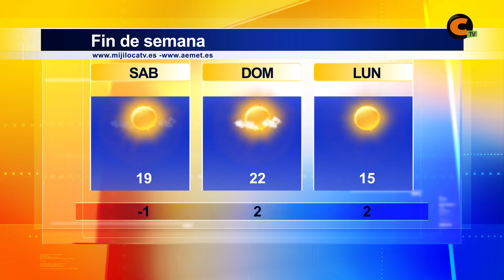El tiempo fin de semana 08/03/2019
Este fin de semana se esperan cielos despejados y altas temperaturas casi primaverales, situación que cambiara al incio de la semana próxima.